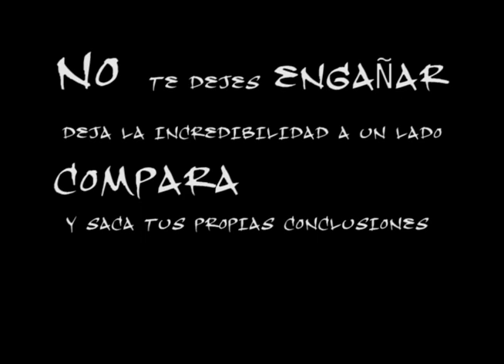LOS LOCOLDOS: Venezuela Nutritiva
Desmontando toda la guerra mediatica y dando a conocer los logros de la revolución de una manera diferente